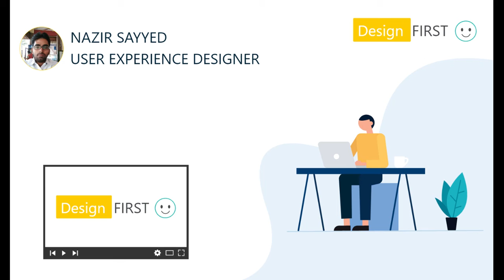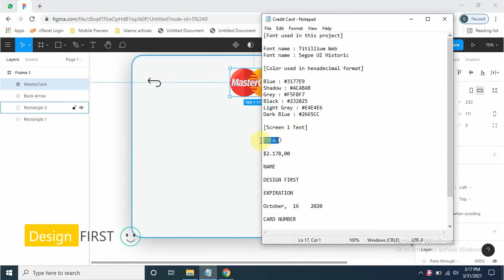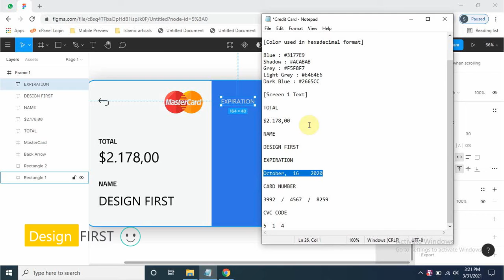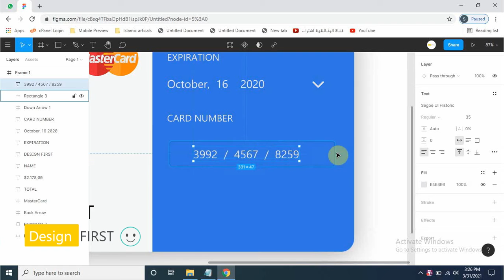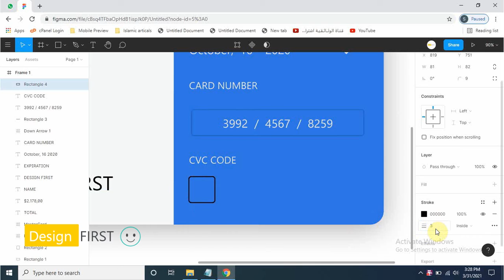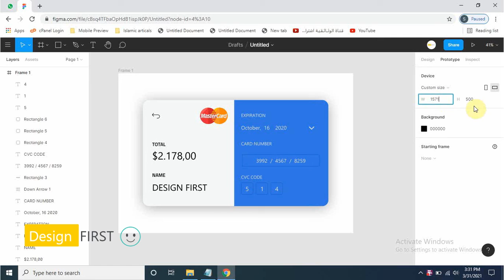Credit Card Screen Design in Figma | Figma Tutorial | Credit App Design in Figma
All Graphical Elements which is used in this video like images, buttons, icons and color code can be downloaded from the link given

Requirement: Computer, Internet, Figma Software and Interest to learn.

This video is for :

Web Designer
Mobile Designer
Web Developer
Engineers
Entrepreneurs
Business Owners
Students